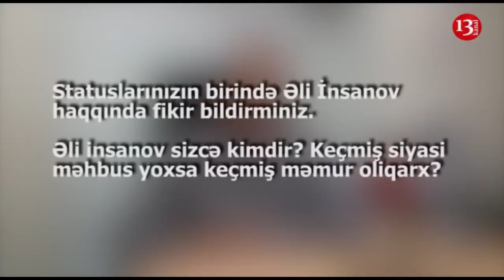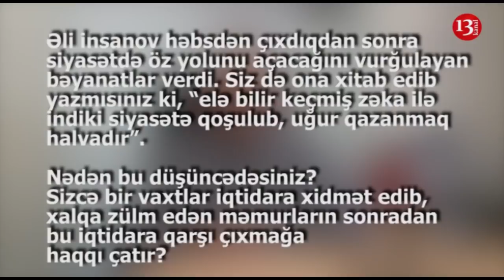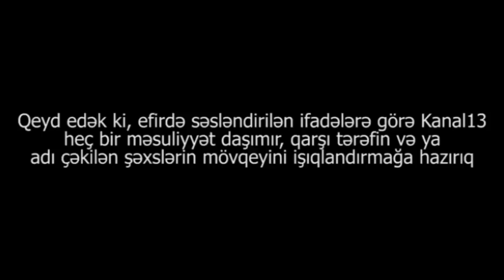"Daha müdrik Əli İnsanov gözləyirdim: həbsdən əvvəlki İnsanovla indiki arasında fərq görmürəm"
"Həbsdən sonra da ona qarşı münasibətim dəyişməyib. Həbsdən əvvəlki və sonrakı Əli İnsanov haqqında heç bir fərq yoxdu. Həbsinə qədər Əli İnsanov, korrupsioner, insanları alçaldan, hakimiyyətə yarınan biri idi"